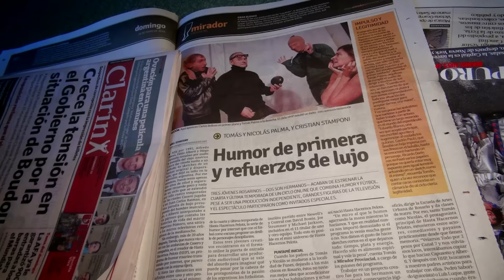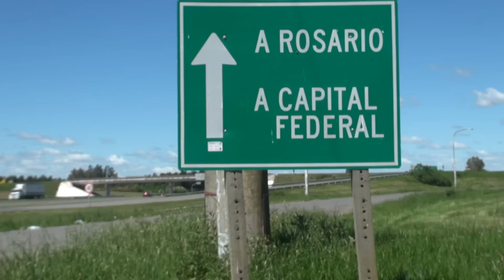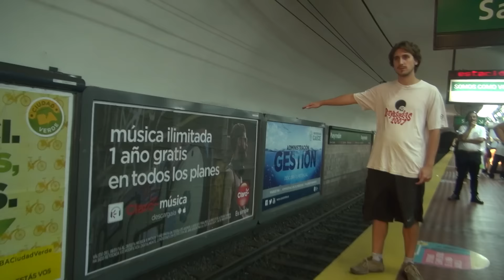TRAILER OFICIAL - HASTA HACERNOS FAMA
HASTA HACERNOS FAMA
Estreno: 8 de diciembre en Plataforma Lavardén, Rosario, y el 16 de diciembre en Rockin' Food, Capital Federal, (Arévalo 1488). Además haremos muchas copias y las repartiremos por distintos top-mantas en los días previos a la Navidad.

Elenco: Diego Capusotto, Yayo Guridi, Julieta Ortega, Silvina Luna, Guido Suller, Luis Machín, Migue Granados, Pablo Ramos, Claudio Villaruel, Alejandro Muller, Juan Rochetti, Aimé Lezcano, Carolina Torres, Sebastián Carbone, el Cordobés, Paloma Sirvén, Jason Mayne, Sergio Bosco, Vico Cora, Martín "falso Ottavis" Romero, Gonzalo Taboada, Wences, Belén Camba, Noe Antunez, Alma Lypsic, Seba Fernandez, Laura Orso, Julián Vilar, Jorge Rial, Natalia Dal Molin, Martín Campi, la bestia Pablo Mikozzi, Carmen, Mauricio Abbas, Renata Moreno, Maela Morelli, Juan Nemirovsky.
Cámaras: Boscology, Antonio Dayub, Carolina Torres, Armando Flores.
Diseño: Lisandro Notario, Agus Garcia.
Película dedicada a Susana Kreig y a Marcelo Palma.
Una producción de: nosotros
En coproducción con: nosotros
En Asociación con: nosotros
SINOPSIS
"Hasta Hacernos Pelota", fue una serie web realizada en la ciudad de Rosario. En ella, los hermanos Tomás Quintín y Nicolás Palma, junto a Cristian Stamponi,  hicieron del fútbol una mera excusa para codearse con famosos.  Pero ya no les bastaba: un teatro lleno, notas de tapa en diarios y portales digitales, estudios de radio y televisión; estos artistas tocaron el techo de su ciudad.
Ahora, instalados en la ciudad de Buenos Aires, van por el reconocimiento nacional, estando más cerca de los ricos y famosos del espectáculo cuyo aura -espera el trío rosarino- haga un "efecto derrame" sobre ellos para llenar de luces de marquesina y flashes de fotos sus vidas apagadas y sin rumbo.
“Hasta Hacernos Fama” es, en definitiva, el crudo registro audiovisual de la desesperada búsqueda de una vida de estrellas.
Nicolás Palma
Tomás Quintín Palma
Cristian Stamponi